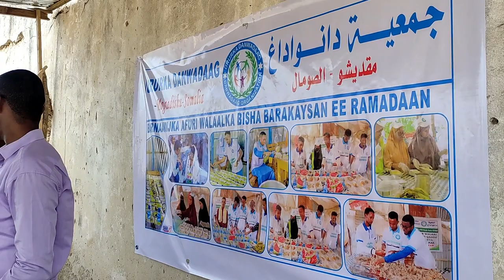GABDHO REER XAMAR AH OO AFUR USAMEEYEY DAD MASAAKIIN BARAKACYAAL AH 2023 HD